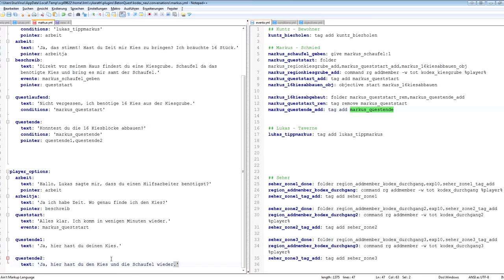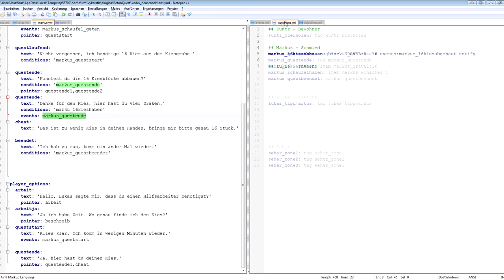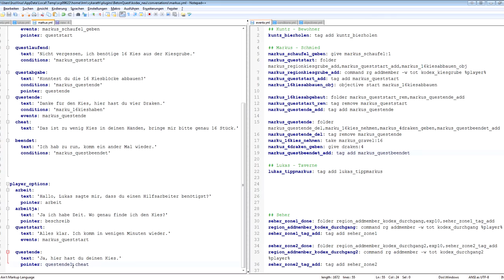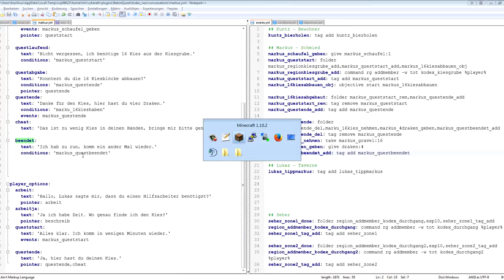Die Kiesgrube - Blick hinter die Kulissen!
Arbeit, Arbeit... Doch damit können wir uns nun zwei Biere kaufen gehen und zusammen mit Kuntz trinken!